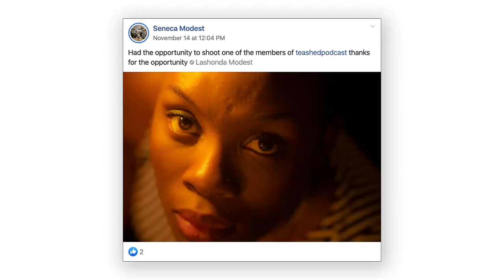Dave Fogarty – Conor McGregor's Photographer | FULL INTERVIEW Ep. 195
Dave Fogarty is the long-time personal photographer of 2 TIME champion UFC fighter, Conor Mcgregor! Dave has created a powerful portfolio of images documenting Mcgregor’s fighting career, personal life, & rise to worldwide fame. He has been there every step of the way from Mcgregor’s earliest fights to becoming one of the most iconic fighters in history…

In this interview, Dave tells the come-up story of shooting family portraits & amateur MMA fights in Dublin Ireland. He explains his mission to capture iconic & timeless images of Conor to tell his “Muhammad Ali Story”. He takes us behind the scenes of documenting massive fights like the Floyd Mayweather match. We hear stories of meeting Drake, Mike Tyson, shooting a Migos show, along with his future career plans now that Conor is retired, and so much more!